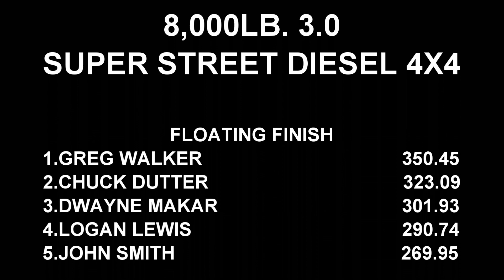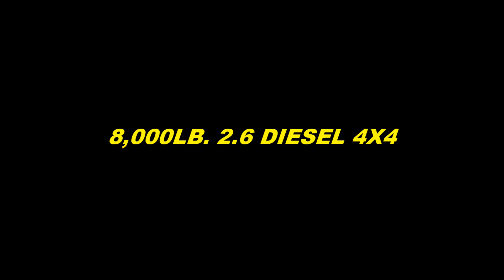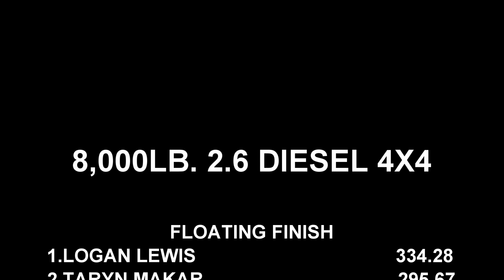Truck Pulling 2021 Mason Dixon 2.6/3.0 Diesel 4x4 Trucks Pulling At Delta, PA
September 17, 2021 Mason Dixon Pulls 3.0 Super Street Diesel 4x4 & 2.6 Diesel 4x4 trucks in action at the Mason Dixon Fairgrounds in Delta, Pennsylvania. Thumbnail photo by Ty's Super Shots is Greg Walker with Dreams Happen.